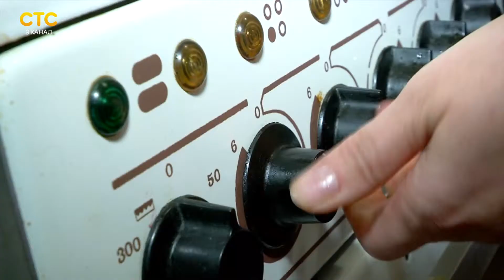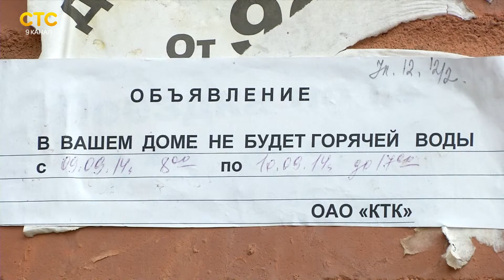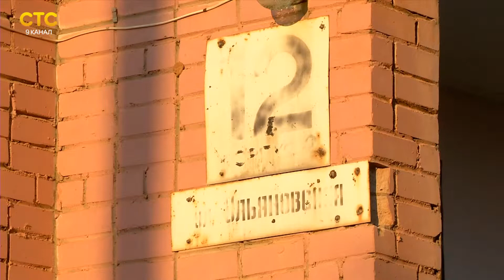Нет горячей воды месяц в доме